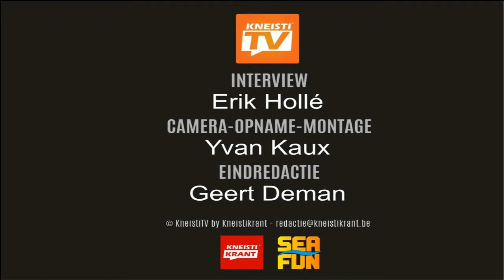Mondmaskers verkoop in grootwarenhuizen Delhaize Heist